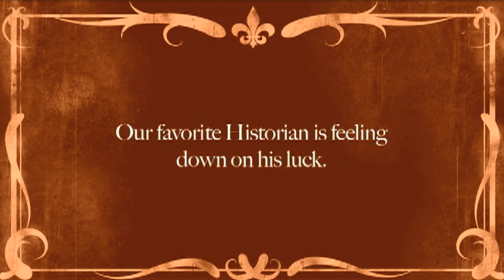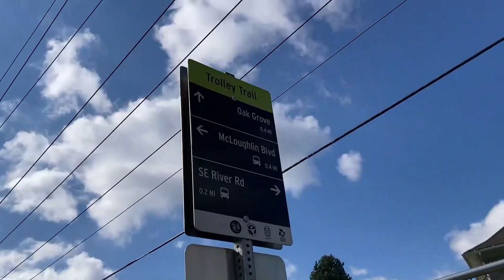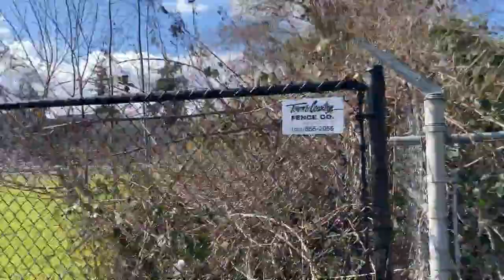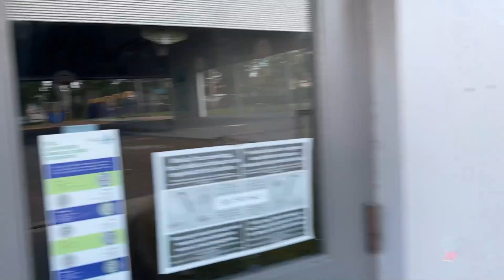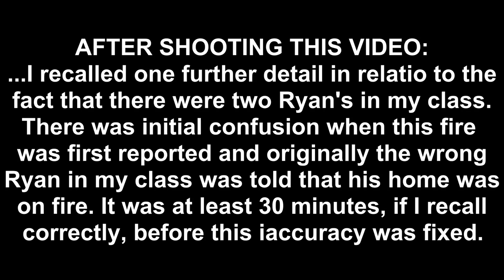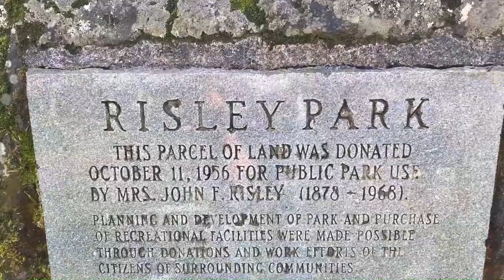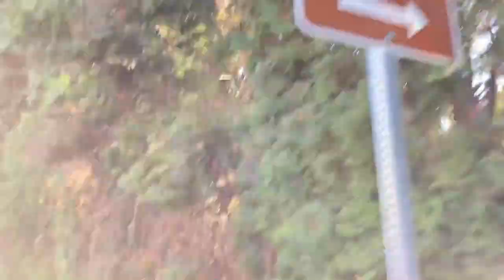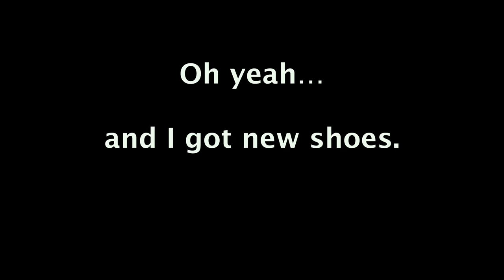Going Back to My Childhood Home - Oak Grove, Oregon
A little over a year ago I went back to where I lived my earliest years: Fairview. In the fall of 1992 my family moved to Oak Grove where I lived in two different homes on the same street between 1992 and 2009. In todays video, prefaced by a little silent film piece I did (just cause), I go back to Oak Grove and hit up a bunch of spots from my adolescent years including my two home locations, the site of my old elementary school and the many streets I used to walk.
NOTE: There will be a second video accompanying this one soon where I walk the main drag along McLoughlin Blvd. discussing what is there today and what I remember being there as a kid back in the 90s.